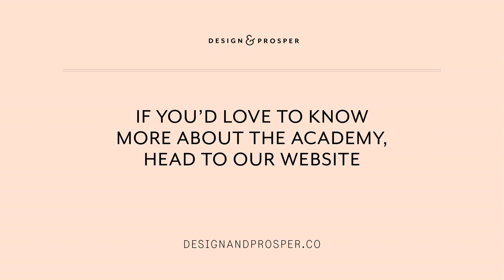How to nail your sales discovery calls | Design and Prosper Podcast #52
This week, we chatted in-depth with the beautiful Sarah Buckland, UK based sales coach and business mentor, about sales strategies and nailing those scary discovery calls.

We only open up our doors to our 12-week transformational group learning experience for designers in business twice a year.

Enrolments for our September round have closed, with our next round doors opening February 2022.

If you want to elevate your design business, and you'd love access to Design & Prosper's complete design business roadmap—jump on the waitlist and you'll be the first notified when doors re open.

Confused about pricing your graphic design projects? Download our free pricing guide.

Are we friends on instagram yet?